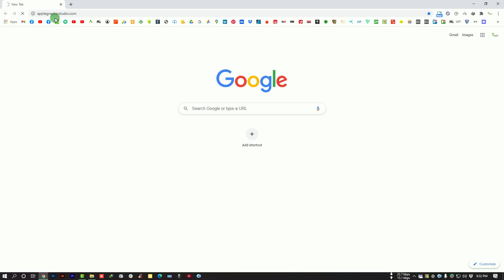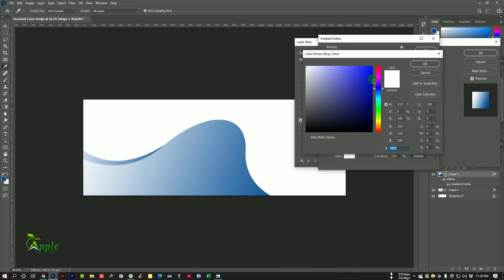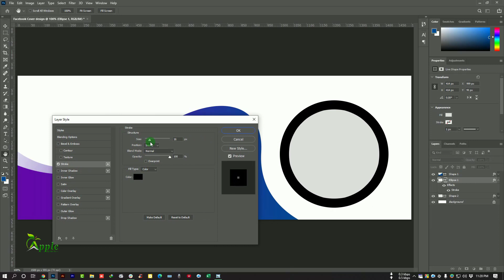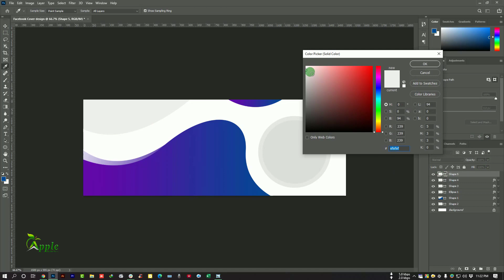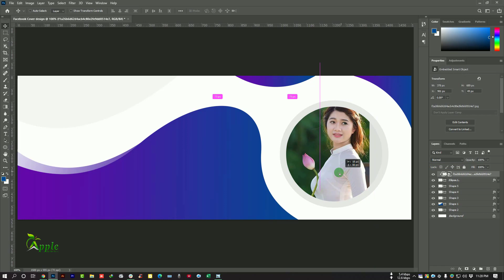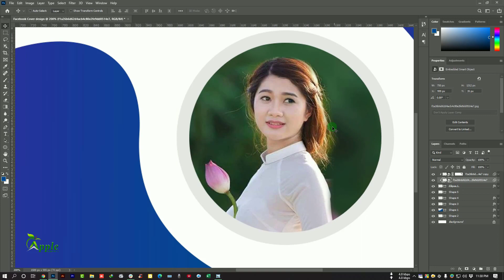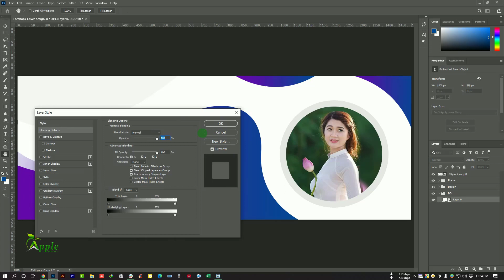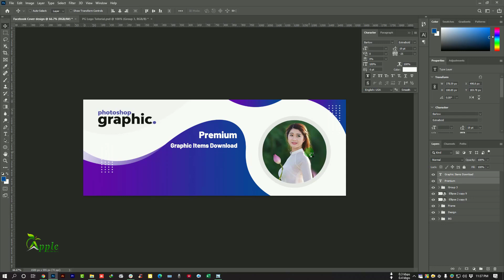Facebook Cover Photo Design in Adobe Photoshop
Facebook Cover Photo Design - Photoshop Tutorial (Instagram Facebook Ad Banner)